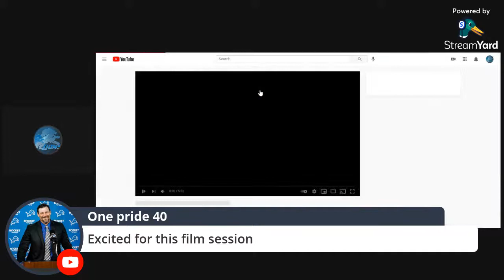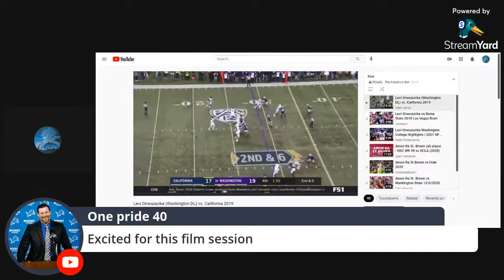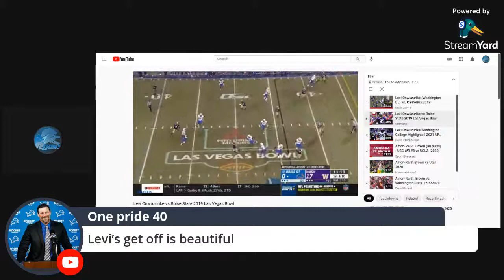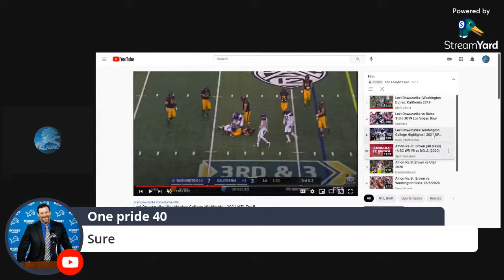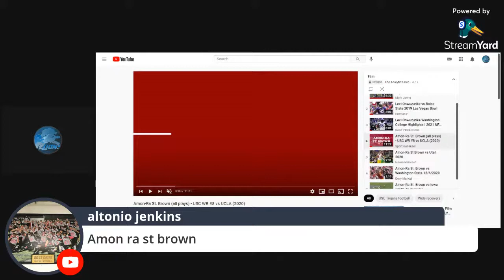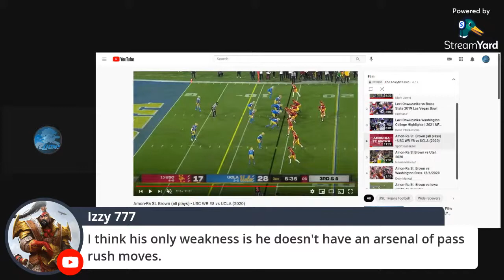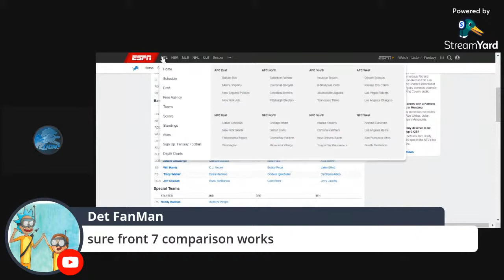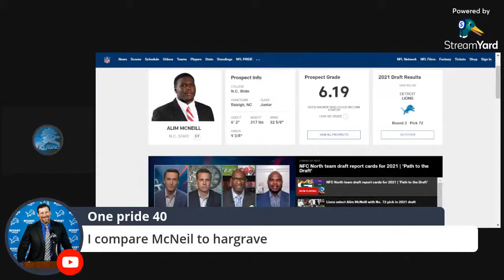watching Levi Onwuzurike film live